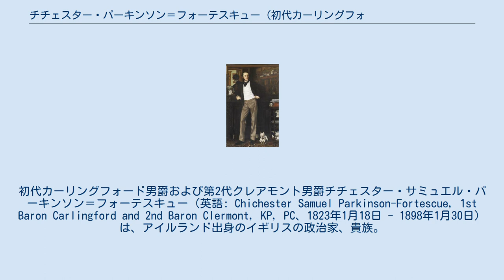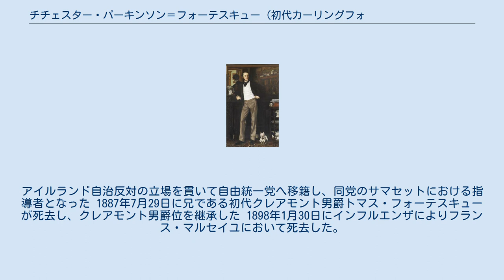チチェスター・パーキンソン＝フォーテスキュー (初代カーリングフォード男爵)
ラウス県選出のイギリス庶民院議員_(1801年-1922年)
初代カーリングフォード男爵および第2代クレアモント男爵チチェスター・サミュエル・パーキンソン＝フォーテスキュー（英語: Chichester Samuel Parkinson-Fortescue, 1st Baron Carlingford and 2nd Baron Clermont, KP, PC、1823年1月18日 - 1898年1月30日）は、アイルランド出身のイギリスの政治家、貴族。
 ヴィクトリア朝の自由党政権下で閣僚職を歴任した。
 カーリングフォード卿の肖像画（ジェームズ・ティソ画） 1823年1月18日、チチェスター・フォーテスキュー中佐の次男としてアイルランドのラウス県グリドに生まれる。
母はマーサ・フォーテスキュー（法廷弁護士サミュエル・ホブハウスの娘） オックスフォード大学クライスト・チャーチで学び、1845年にバチェラー・オブ・アーツ（BA）、1847年にマスター・オブ・アーツ（MA）の学位を取得した 1847年から1874年までアイルランドのカウンティ・ラウス選挙区から選出されて自由党の庶民院議員を務める。
1848年の処女演説はユダヤ人への差別的取り扱いの除去することを求める物だった。
 第1次パーマストン子爵内閣期の1857年から1858年、第2次パーマストン子爵内閣期の1859年から1865年に副植民地大臣を務めた。
 1863年に姓をパーキンソン＝フォーテスキューに変更した。
 第2次ラッセル伯爵内閣期の1865年11月から1866年7月にかけてアイルランド担当大臣を務めた。
 第1次グラッドストン内閣でも1868年12月から1871年1月までアイルランド担当大臣を務め、1869年のアイルランド教会法の制定を主導した。
1871年1月から商務庁長官に転任し、鉄道の安全性の強化に尽力した。
多くのアイルランドの選挙区から選出された庶民院議員と同様に1874年1月から2月の総選挙で落選したが、落選とともにカーリングフォード男爵に叙され、貴族院議員となった。
 第2次グラッドストン内閣期の1881年5月から1885年6月まで王璽尚書を務めた。
1883年3月からは枢密院議長も兼務した。
 1886年1月に第3次グラッドストン内閣が成立した際には海外にあり、またアイルランド自治反対の信念を持っていたため、入閣を求められなかった。
アイルランド自治反対の立場を貫いて自由統一党へ移籍し、同党のサマセットにおける指導者となった 1887年7月29日に兄である初代クレアモント男爵トマス・フォーテスキューが死去し、クレアモント男爵位を継承した 1898年1月30日にインフルエンザによりフランス・マルセイユにおいて死去した。